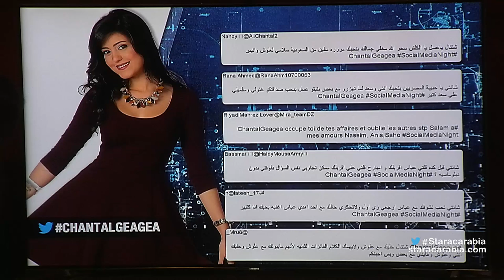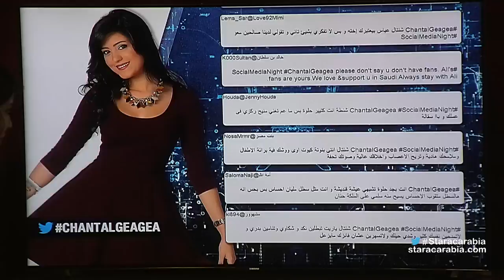شنتال جعجع من لبنان في جلسة السوشيال ميديا نايت في ستار اكاديمي 11- 15/11/2015